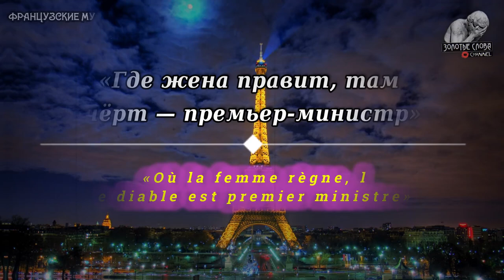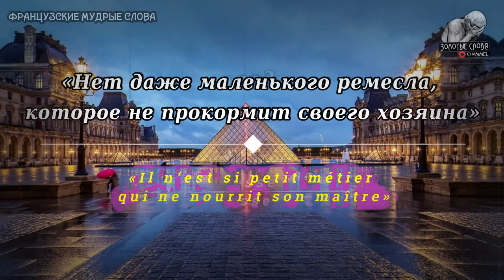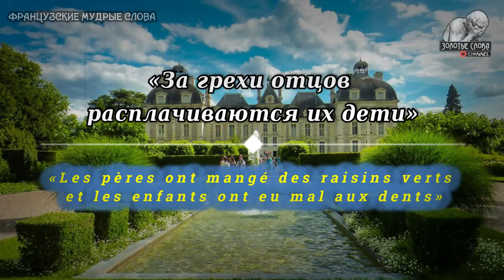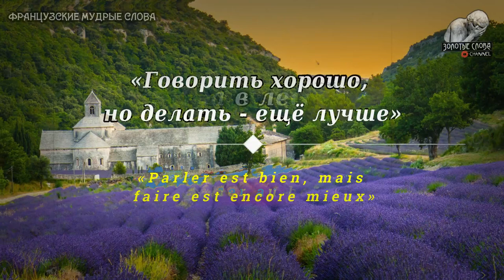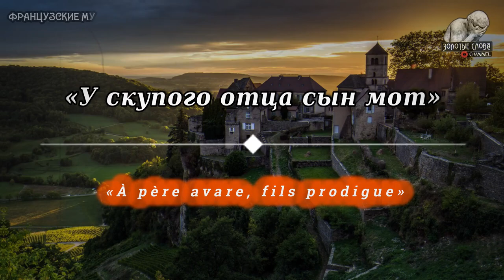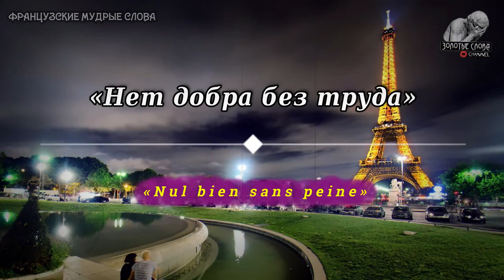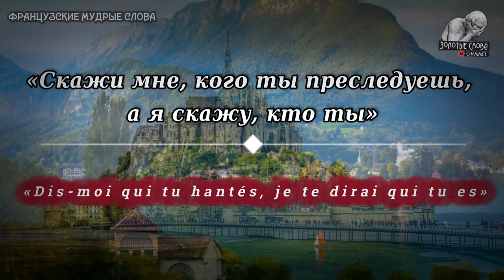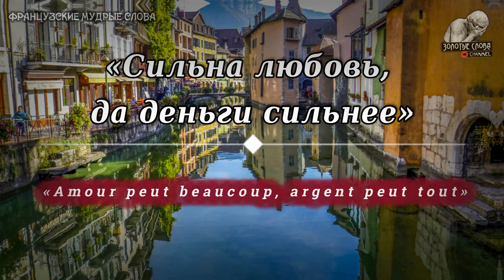Французские пословицы и поговорки, цитаты, афоризмы и мудрые слова Французов с переводом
Французские пословицы, поговорки, крылатые фразы и выражения являются неотъемлемой частью культуры французов, как в принципе и любого другого народа. Во французских пословицах и поговорках очень чётко отражается народная мудрость, а крылатые выражения и афоризмы – это лаконичные умозаключения, сделанные на основе размышлений о жизни и ее ценностях. В этом видеоролике мы выбрали самые актуальные и гениальные французские пословицы и поговорки на все случаи жизни, на русском и французском языках.
ПОДДЕРЖКА И МНОГО ИНТЕРЕСНОГО
СВЯЗЬ с нами:
🔴 Ставить палец ВВЕРХ👍 либо ВНИЗ👎 - РЕШАТЬ ТОЛЬКО ВАМ!
♥ Будем очень признательны, если Вы напишете  в комментариях - что Вам нравится в наших видео, или что не нравится, и почему Вам не нравится. Этим Вы нам очень поможете.

А ещё, давайте дружить и на других площадках. Вам это будет только в плюс, вот увидите!
ЗОЛОТЫЕ СЛОВА:
☯ Желаем, чтобы в жизни Вам всегда сопутствовала удача и все беды обходили стороной!

Cлова, над которыми стоит задуматься! Гениальные цитаты великих и успешных людей, которые мотивируют жить и развиваться.
Может Вы также искали на Ютубе что-то подобное из фраз ниже?